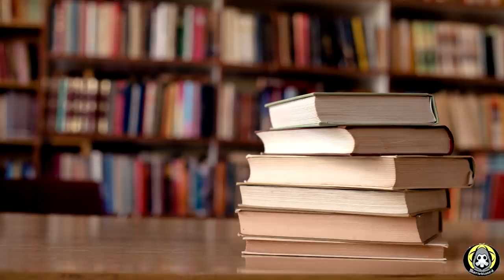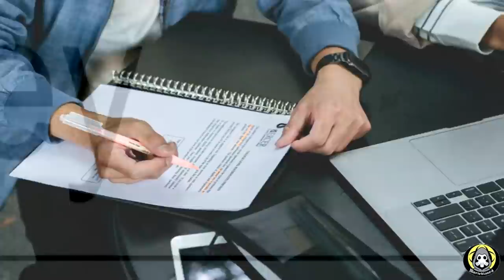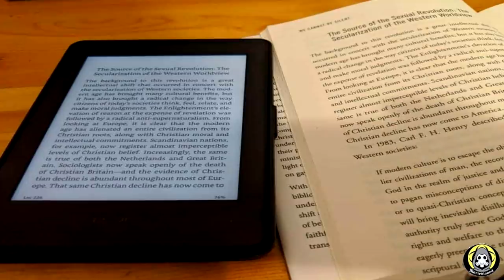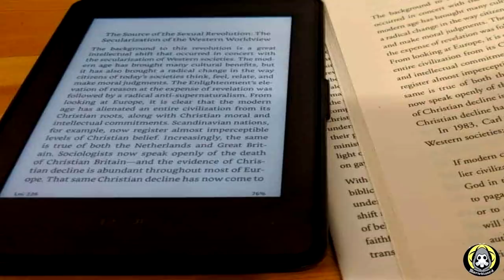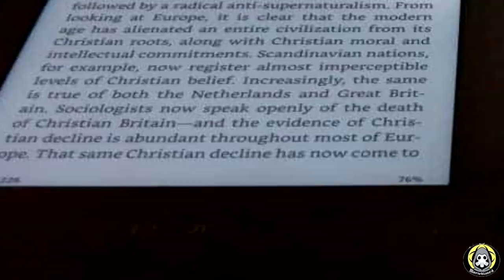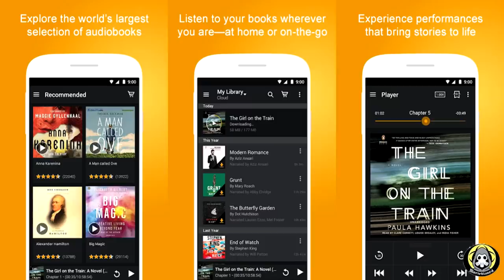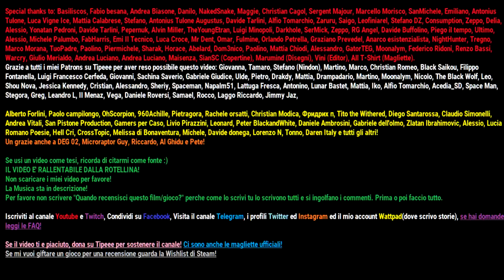Il Segreto per leggere tanti libri